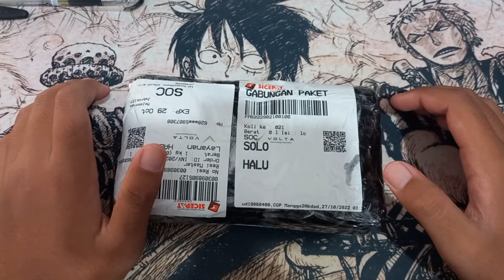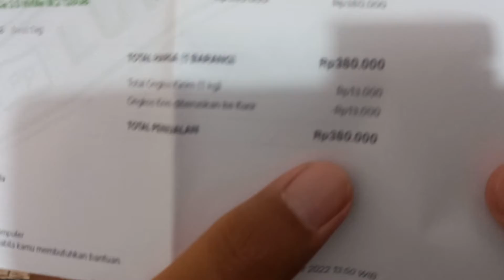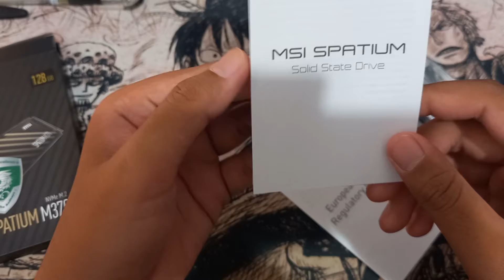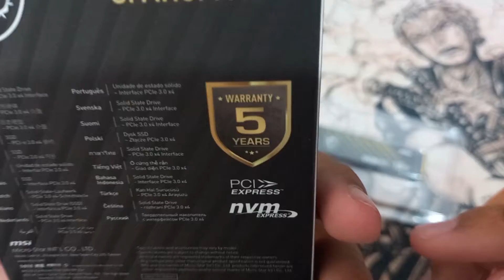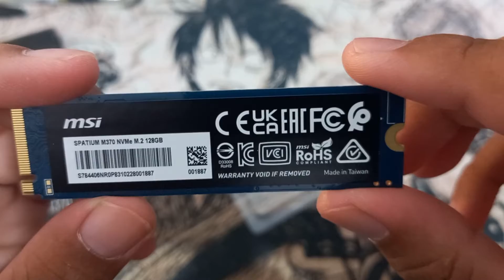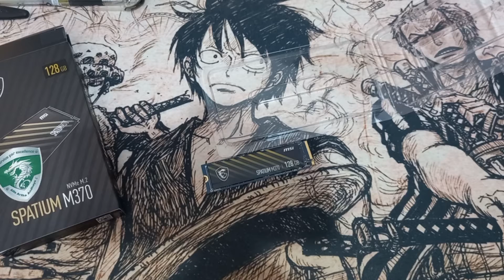UNBOXING SSD MSI SPATIUM M370 (INDONESIA) | AMS VLOG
Gear Yang Aku Pakai:
- Mic: Taffware Q10

Software Editing:
-Video: Kdenlive
-Foto: Gimp
-Foto: Inkscape
-Audio: Audacity

Shopee: shopee.co.id/tokoserabutan